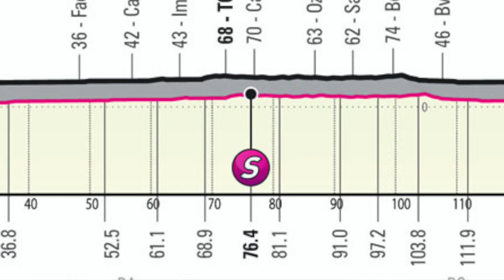Análisis Etapa 11 - Giro de Italia 2022